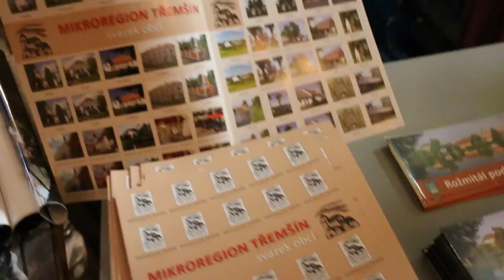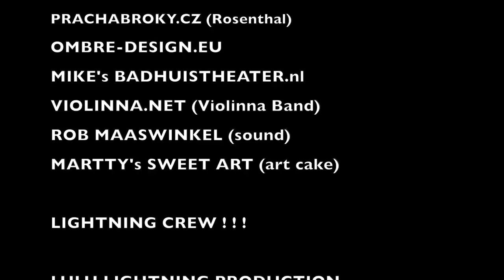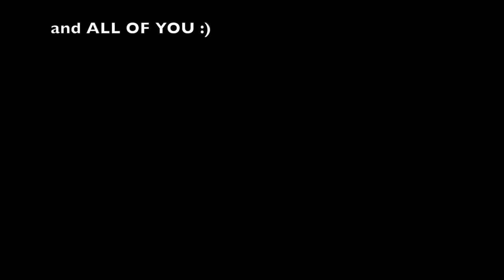PRACH a BROKY - Movie Premiere in Amsterdam (shortcut)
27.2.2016 movie premiere of "PRACH A BROKY" in Amsterdam. This is shortcut video  made by LULU LIGHTNING of that evening.

PRACH A BROKY  Movie made by Rosenthal (prachabroky.cz)
OMBRE-DESIGN.EU (production Netherland)
LULULIGHTNING.COM (promotion, photos and this video)
VIOLINNA.NET (Violinna Band, played at the event)
Martty's Sweet Art (art cake)
Mike's Badhuishteater Amsterdam

Song is used from the movie - main theme (first few sec.played by Violinna Band
CHEERS FROM ALL OF US + Badhuis and LIGHTNING CREW!:)

movie PRACH A BROKY :
Director - Simon Pesta
Scenario - Mikulas Pesta , Vit Filipovsky
Actors - Jakub Koudela, Mikulas Pesta, Vit Filipovsky, Simon Pesta, Eva a Tereza Lipovska  and more ...